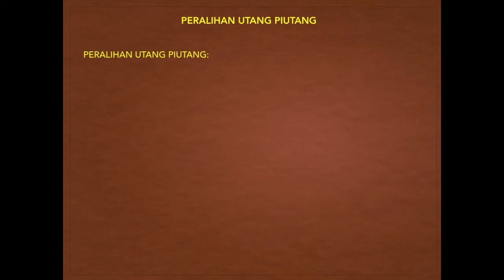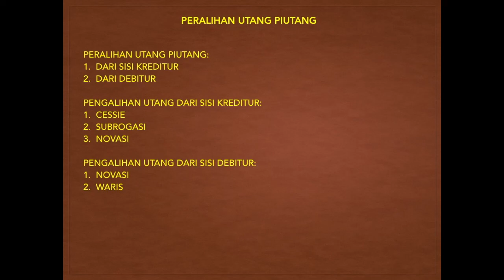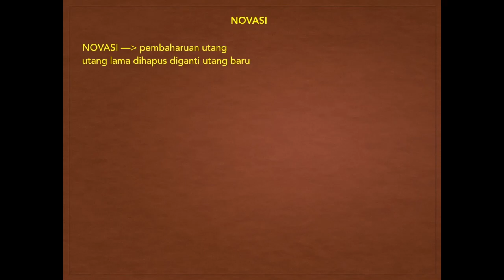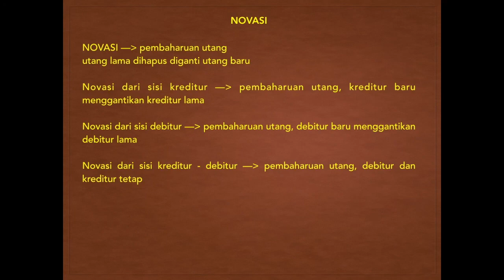Novasi Utang Piutang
Terdapat beberapa cara untuk melakukan pengalihan utang piutang. Pengalihan utang piutang bisa dilakukan baik dari sisi kreditur maupun dari sisi debitur.
Mekanisme Pengalihan utang piutang dari sisi kreditur, secara umum terdapat 3 (tiga) jenis yaitu cessie, subrogasi dan novasi. Sedangkan pengalihan utang piutang dari sisi debitur hanya terdapat 2 jenis.
Pada video ini, akan disampaikan pengalihan utang piutang dengan mekanisme novasi.

Untuk lebih jelasnya, tonton video nya sampai habis.